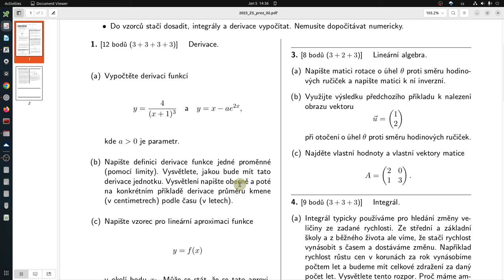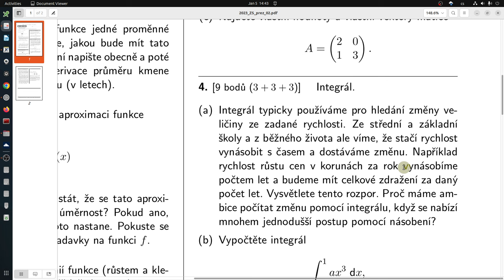Písemka z matematiky 5.1.2024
Písemka z matematiky. Zadání je na